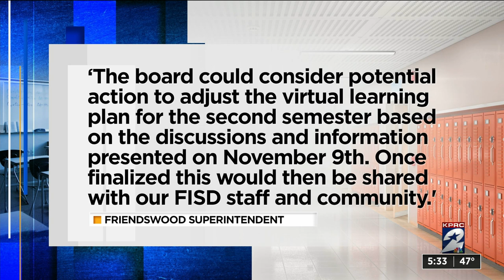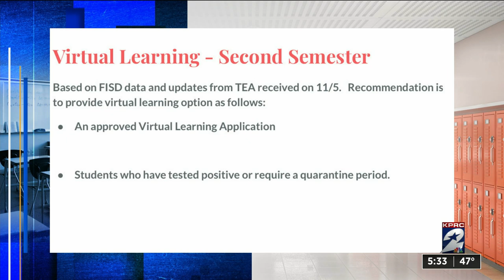Friendswood ISD may eliminate most virtual lessons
Friendswood ISD has announced they may eliminate most virtual lessons.